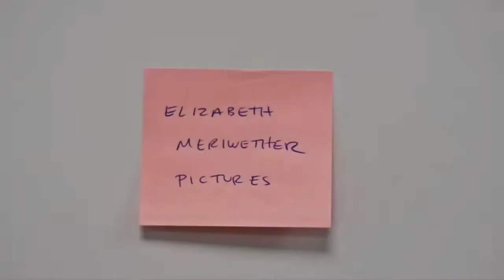nick miller and charlie kelly being the same person